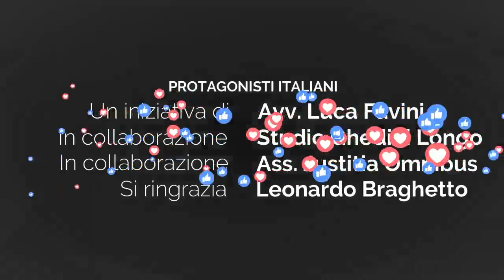Una svolta Green ma salvando l'economia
Ecco cosa pensa il Ministro dell'ambiente e della sicurezza energetica Gilberto Pichetto Fratin dell'ambiente, dell'economia e di come devono convivere insieme per il bene di tutti.